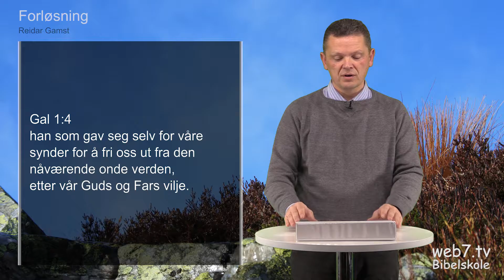3 Forløsning Reidar Gamst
Velkommen til Bibelskole. Reidar Gamst underviser om forløsning, tilsammen 5 leksjoner denne serien . Link til spille listen Du finner også undervisning om andre evner på Om du har spørsmål om denne undervisningen kan du kontakte Reidar direkte på Epost adresse: . Du kan også treffe han i menigheten OASEN i Re kommune hvor han er pastor. Link til menighetens web side